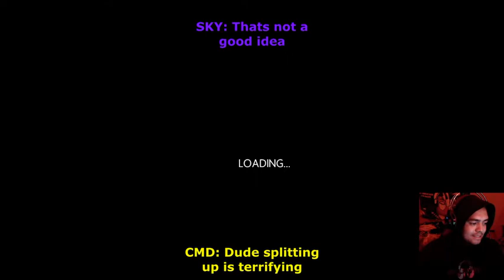FUNNIEST IN SILENCE VIDEO! ft. (CMD, ANTONIC AND SKYKNIGHTGAMING)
Me Sky and CMD are joined by Antonic to play In silence! Things go from scary to funny!

Links for everyone-